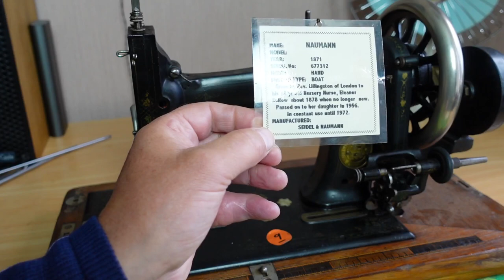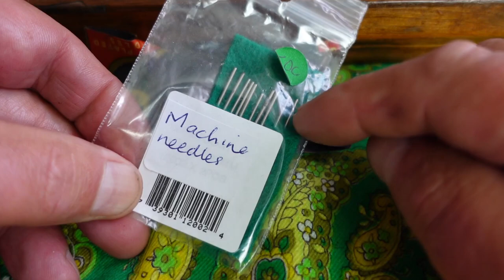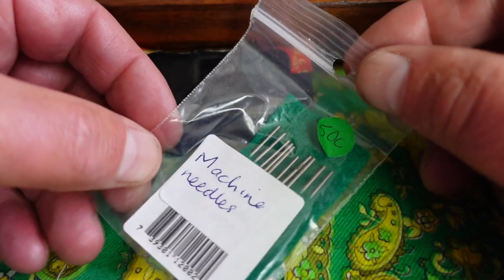1871 Naumann Hand Crank Sewing Machine - Servicing and Repair with History - Antique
I picked up this antique 1871 Naumann hand crank sewing machine at the auction last year and I decided to try to revive it. The machine also has some interesting history to go along with it.

A friend of mine donated some compatible needles and I discuss needle compatibility.

This video covers troubleshooting some of the problems I came across with it, servicing, bobbin winding, needles, threading and basic cleaning.

Detail of subjects covered can be found in the index below.

Index:
0:00 - Introduction and machine history
2:43 - Bobbin winder
10:30 - Threading the shuttle
11:56 - Installing the shuttle
13:12 - The needle clamp
14:49 - Needles
19:50 - Issues I had with the tensioner and the release mechanism - including lubrication
31:18 - Removing the throat plate and inspecting/cleaning under it
35:06 - The slide plates
36:02 - Fitting the needle and checking sizing
38:49 - Fitting the throat plate
39:44 - Stitch length thumb screw broken
44:50 - Oiling lower mechanisms
46:20 - Lubricating the rest of the machine
50:00 - Preliminary cleaning
55:52 - Top threading
57:38 - Test sewing and adjusting tension
1:04:00 - Conclusion and thanks